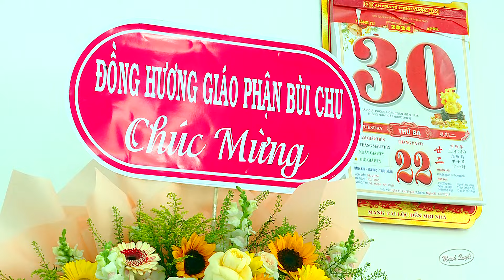Ca đoàn Đồnng hương Hưng Nghĩa Hát lễ Thánh Giuse 2024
MạnhQuyết,MạnhQuyếtMedia: Dưới đây là một số ca khúc lễ thánh Giuse được ca đoàn Đồng Hương Hưng Nghĩa Miền Nam thường hay biểu diễn Ca đoàn Đồnng hương Hưng Nghĩa Hát những ca khúc lễ Thánh Giuse 2024, Ca khúc lễ Thánh Giuse ca đoàn đòng hương hưng nghĩa miền nam, hát về Thánh Giuse năm 2024 ca đoàn đồng hương hưng nghĩa Miền Nam hát lúc 10 giờ 30 ngày 30/04/2024.
Quý vị thấy Video hữu ích xin chia sẻ.